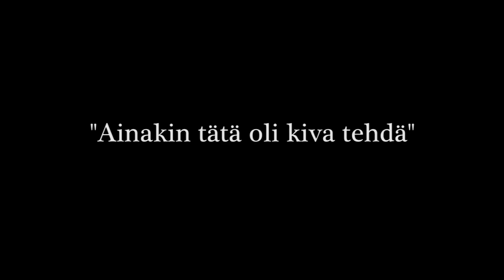Aktivistikokous 22. Tammikuuta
Tämmöinen meno tuolloin.